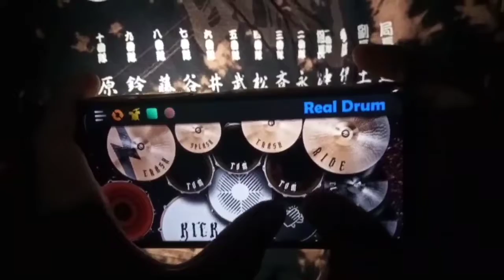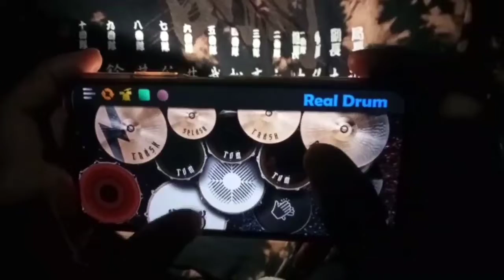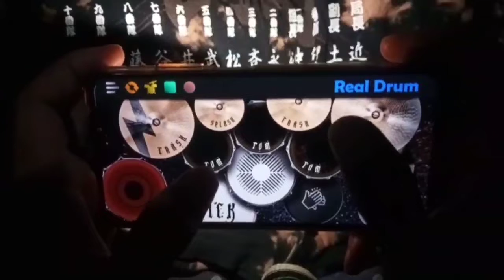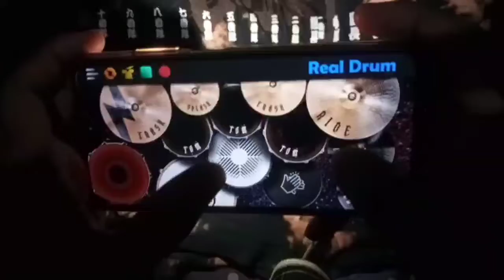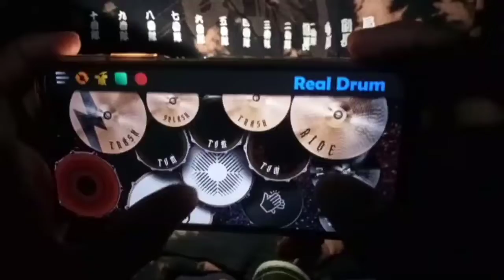DJ DINDA JANGAN MARAH MARAH || TIK TOK VIRAL || Real Drum